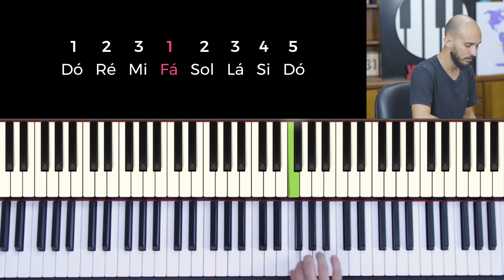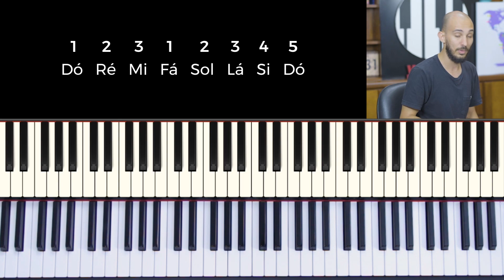COMO TER MAIS PRECISÃO NO DEDOS